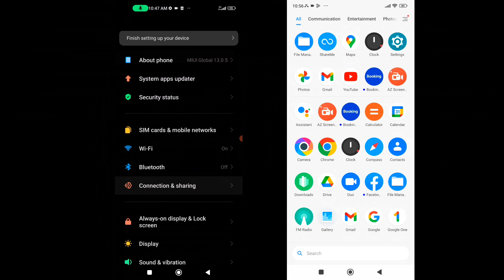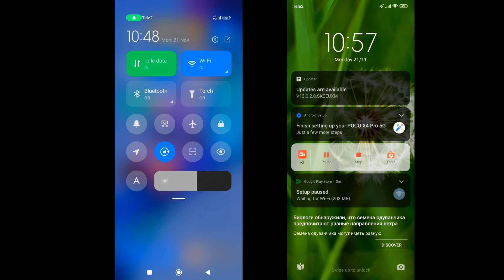Xiaomi 11 Lite NE vs Poco X4 Pro screen recording / Incoming calls